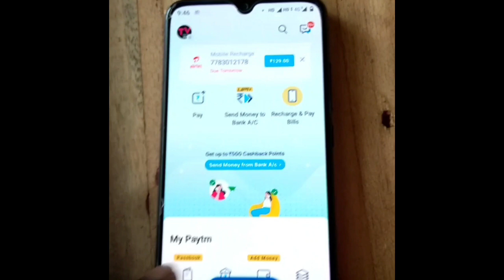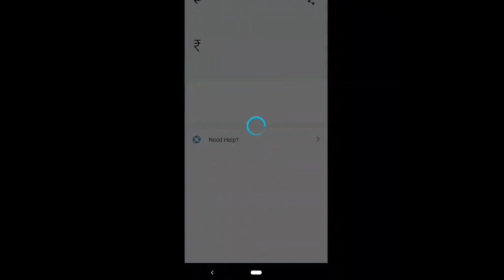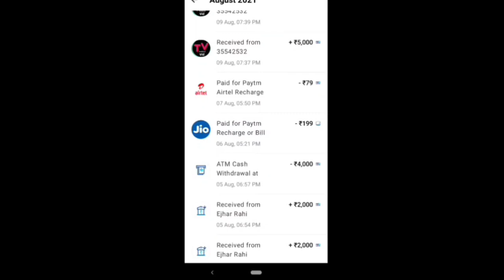Paytm Payment Bank Atm or A/c Daily Limits | paytm payment bank debit card Charge or Commission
Dosto Aaj Ki Is Video Me Maine Aapko Ye Bataya Hai Ki Paytm paymet bank account or debit card kitna limits deta he or charge karta he, Ummeed Hai Aapko Ye Video Bahut Pasand Aayegi Thank you so much...